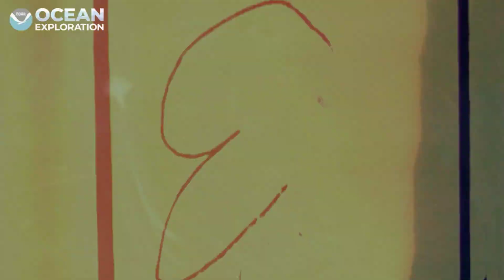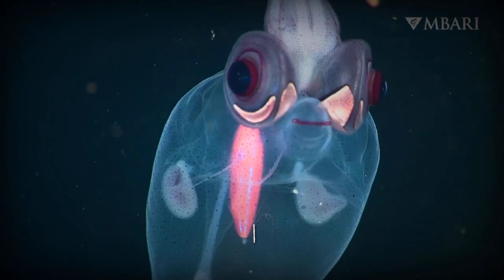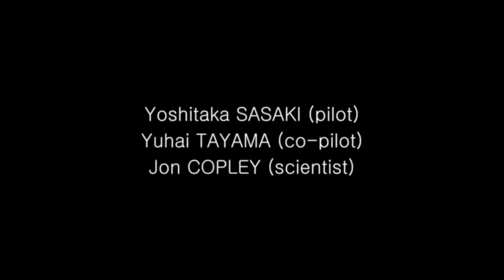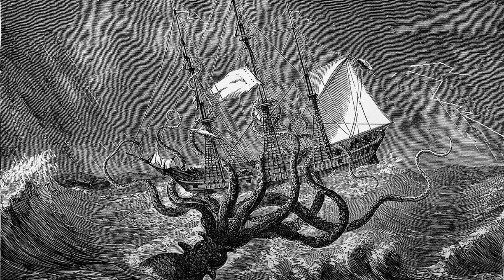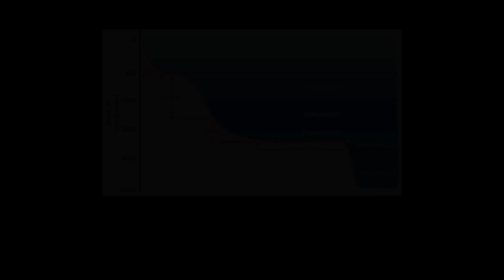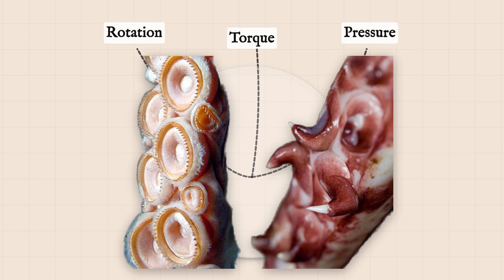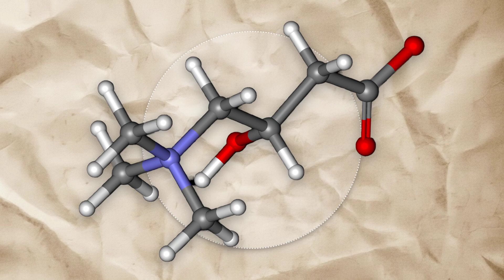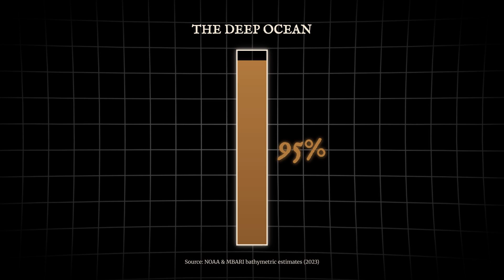Why Squids Become Unrecognizable the Deeper You Go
Why SQUIDS Get CREEPIER The Deeper you Go! : In the deep ocean, squids transform into creatures stranger than anything on land. From glowing firefly swarms to glass-bodied ghosts, and from cannibal Humboldt hunters to colossal and bigfin giants with arms longer than buses every layer of depth mutates them into something far more unsettling. The Deep Sea breeds some super strange creatures, and squids are amongst the worst affected by this phenomenon. This documentary uncovers why pressure, darkness, cold, and evolution twist squids into nightmare shapes, and what these transformations reveal about life in Earth’s final frontier. The deeper we go, the creepier they become and science has only scratched the surface.

0:00 — Descent Into the Nightmare Depths
Where pressure, darkness, and evolution twist squids into monsters.

2:52 — Light as a Weapon: Glow, Shadow, Survival
Bioluminescence replaces teeth as the first tool of the deep.

5:24 — The Human-Teeth Squid Mystery
A single specimen that still defies explanation.

8:02 — Giant Squid vs. Sperm Whales
Scars, beaks, and proof of war in total darkness.

11:31 — Ghost Squids of the Abyss
Transparent giants built to vanish rather than fight.

13:17 — Colossal Squid: Rotating Hooks & Crushing Power
The heaviest invertebrate ever engineered by evolution.

15:13 — Bigfin Squid and the Unseen Deep
A creature so rare it feels more alien than animal.